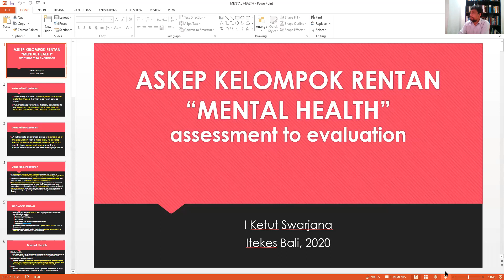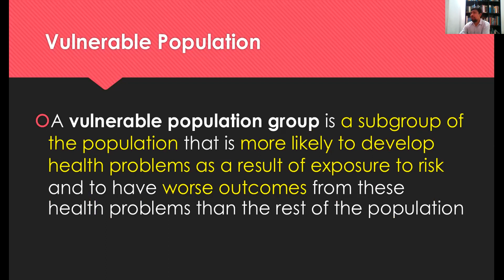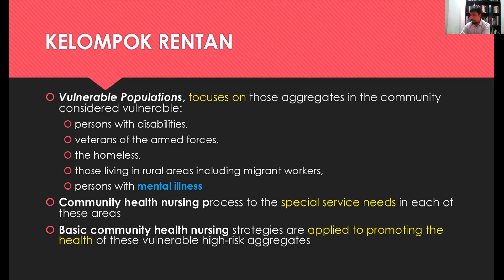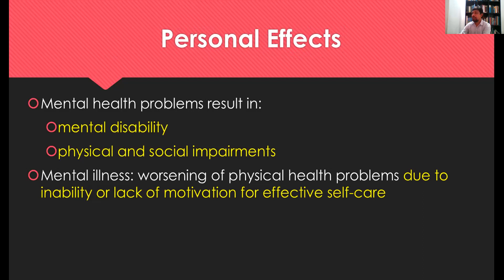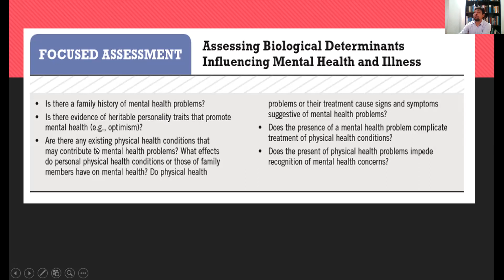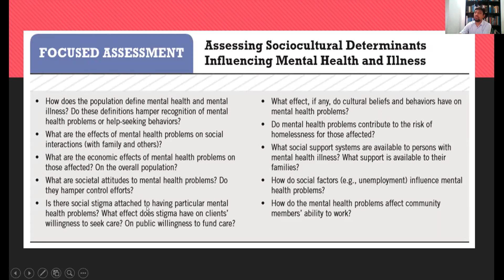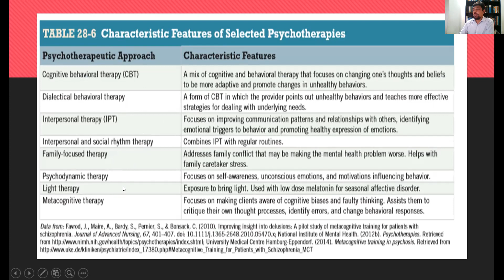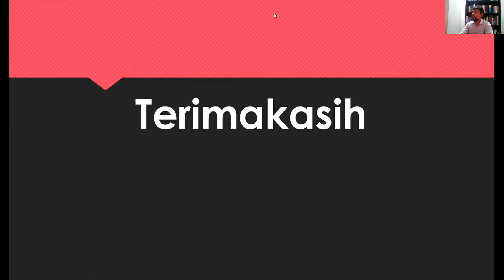Assesmen Kelompok Rentan "Vulnerable Group"